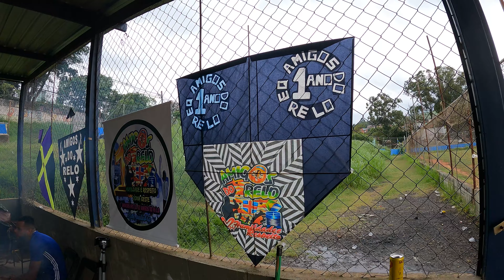PIPA VOADA POR TODAS AS CASAS NO ANIVERSARIO DE 1 ANO DA EQUIPE AMIGOS DO RELO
MEU INSTAGRAM: KAIKE FIGHT
INSTAGRAM DA EQUIPE : DEUSES DA PIPA OFICIAL

salve galera SE INSCREVAM NO CANAL, DEIXEM O LIKE NOS VIDEOS E ATIVEM O SININHO PARA RECEBER NOTIFICAÇÃO TODA VEZ QUE SAIR VIDEO NOVO NO CANAL , NESSE CANAL VOCE ENCONTRA VIDEOS DE PIPAS GRAVADOS PELO YOUTUBER KA DAS PIPAS MAIS CONHECIDO COMO KAIKE FIGHT , VIDEOS DE RELOS XEPA E MUITO MAIS SE INSCREVA